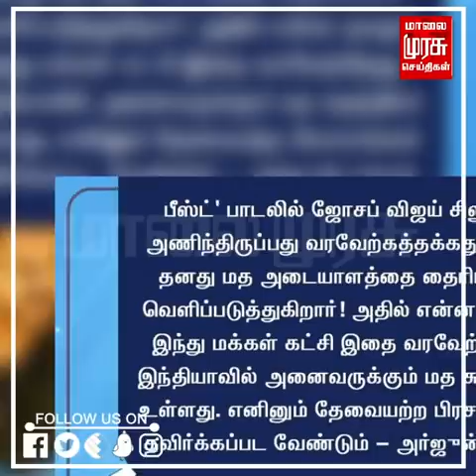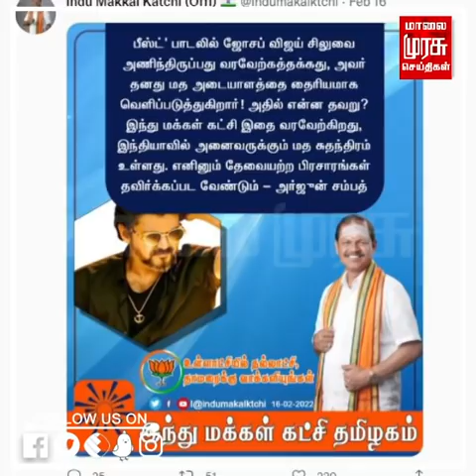அரபிக் குத்து பாடல ஜோசப் விஜய், மதக்கலவரத்துக்கு ஸ்கெட்ச் போடும் அர்ஜுன் சம்பத் | arabic kuthu